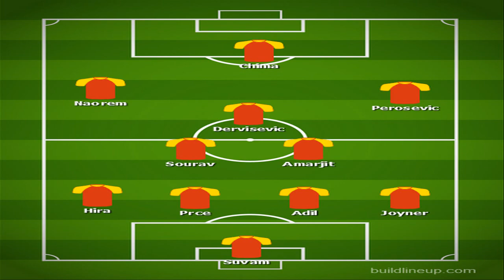SC East Bengal Predicted XI🔥🔥Changes in First Team?🔥🔥SC East Bengal VS Odisha FC Match Preview🔥🔥